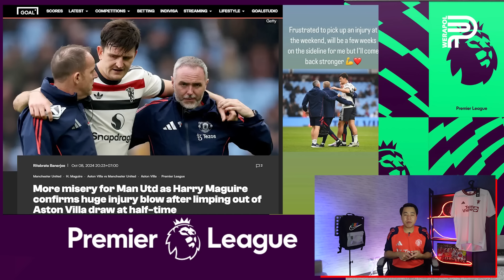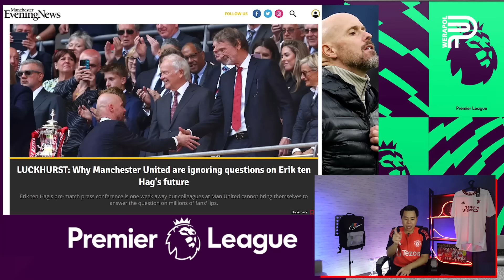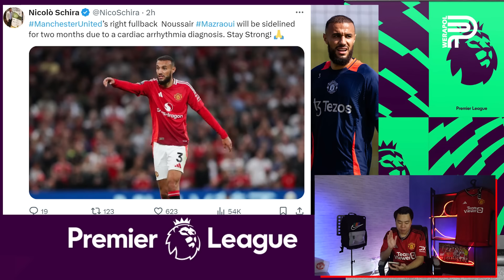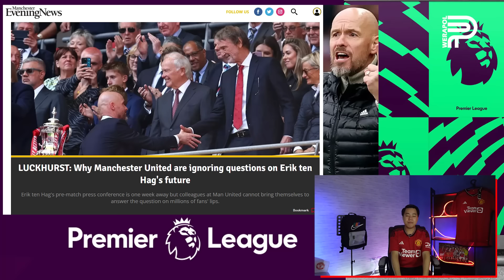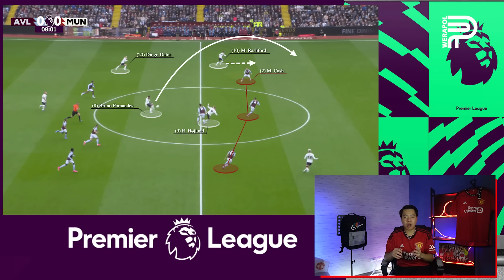สื่อเผย ! TEN HAG ต้องรอ 7 วันถึงปลอดภัย | ป๊อป วีระพล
3 สื่อเผย ! เทน ฮาก ต้องรอ 7 วัน ถึงพ้นขีดอันตราย